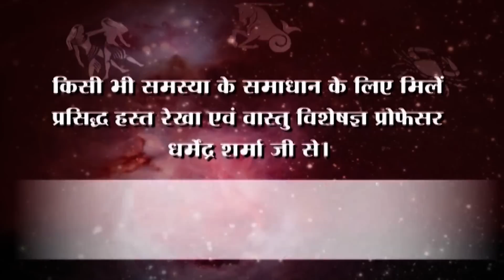जून 2023 कुम्भ राशिफल के खास उपाय -प्रो .धर्मेन्द्र शर्मा